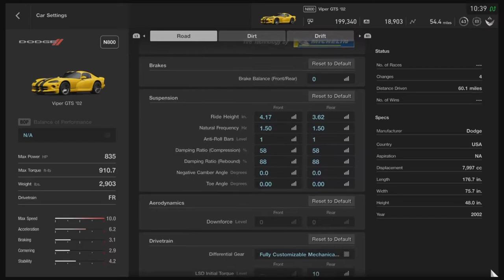Gran Turismo Sport - 260+ MPH Dodge Viper GTS '02 | Top Speed Tune #16